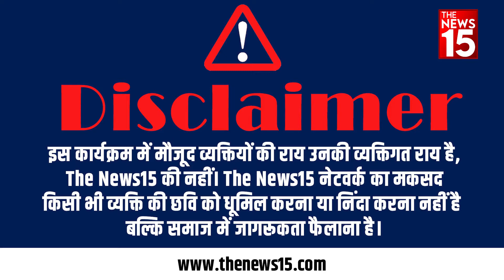MCD Election 2022 | BJP उम्मीदवार शशि यादव का चुनावी प्रचार | Ward No. 125 | Dilli Hogi Kiski | TN15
दिल्ली MCD चुनाव 4 दिसंबर को होने जा रहे हैं। ऐसे में MCD चुनावों को लेकर अभी पार्टी दल चुनावी प्रचार में भी जुट चुके है। तो ऐसे में जनता से The News15 की रिपोर्टर अंजली राठौर ने नजफगढ़ की जनता का चुनावी मूड जाना और जनता ने क्या कहा सुनिए The News15 पर

wardno125 # shashiyadav